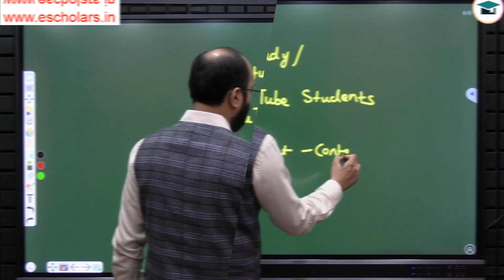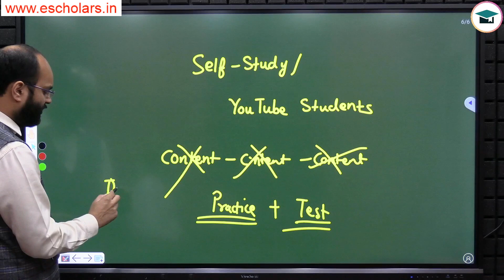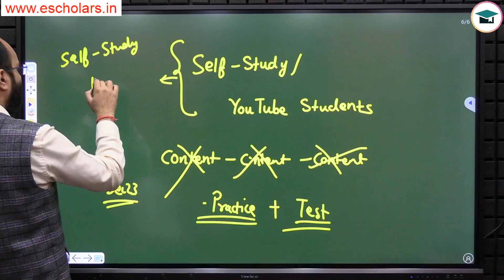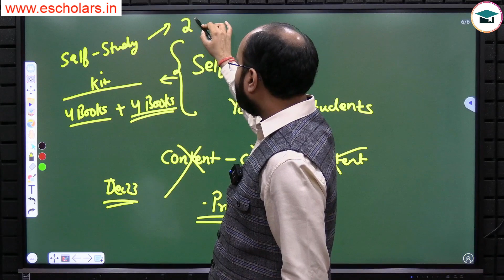1,70,000 Students Fail in CA Foundation June 24 | How to Clear CA Foundation in First Attempt | ICAI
1,70,000 Students Fail in CA Foundation June 24 | How to Clear CA Foundation in First Attempt | CA Foundation Students Future at Risk | Why Students Fail in CA Exams | Reasons of Failure in CA Exams

In This Video, We Will Discuss How to Clear the CA Foundation in the First Attempt and 1,70,000 Students Failed in the CA Foundation June 24 and CA Foundation Students' Future at Risk and Why Students Fail in CA Exams and Resons of Failure in CA Exams has been discussed by Chandan Poddar Sir For CA Inter Grooming Education.

why student fail in ca foundation,
why 170000 students fail in ca foundation June 24,
ca foundation,
failure reason in ca foundation,
why student fail in ca exams,
why student failure in ca foundation,
how to pass ca foundation,
why students fail in ca foundation,
why students fail in ca foundation exams,
why 70% students fail in ca foundation?,
ca foundation classes,
how to clear ca foundation June 24,
students fail in ca foundation June 24,